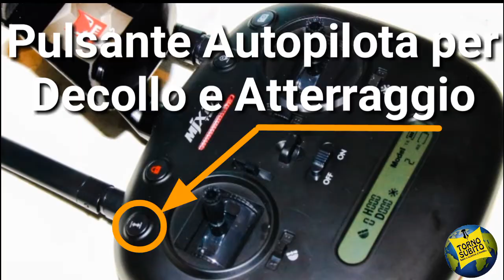Bugs 5W Ita motori Brushless, Cam grandangolo orientabile 90° e GPS!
Bugs 5W con motori brushless per una maggiore prestazione e stabilità, il WiFi permette di comunicare con il cellulare è l'App dedicata permette di effettuare diverse funzioni come il followMy che interagisce con la geolocalizzazione del cellulare e vi seguirà al vostro spostamento.
Il GPS installato sul Bugs 5W permette di ritornare nel punto di decollo, con la sola pressione del pulsante posto sul radiocomando, oppure di fare una panoramica dei punti selezionati su la mappa di Google Maps.